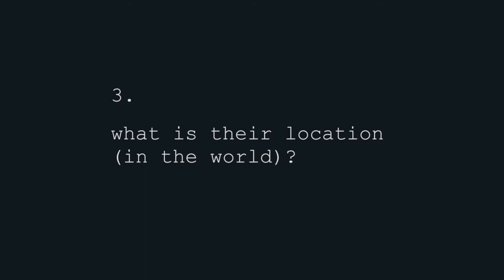Spring is here! But this Bird sounds a bit rusty... singing - The Squeaky Wheel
Sounding like a squeaky wheel is apparently the next big thing in the bird community. Do you recognize this odd bird's call? Play The Bird Game!
A daily 60 second bird song audio quest with a new live recording of birds singing each day. Answer the following 3 questions in the comments section:

1) What birds do you hear singing and calling?
2) At what time of day?
3) Establish their location in the world.

Check back each day for a new live 60sec bird game.